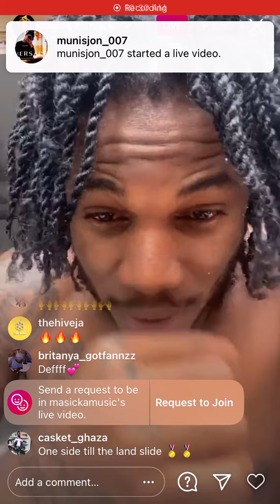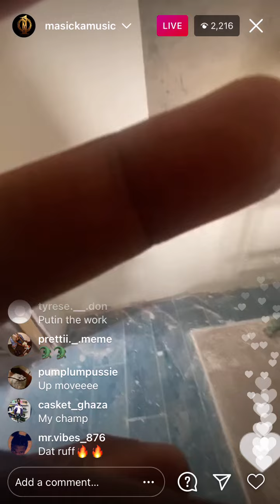Masicka shows off his studio and talks about upcoming album project